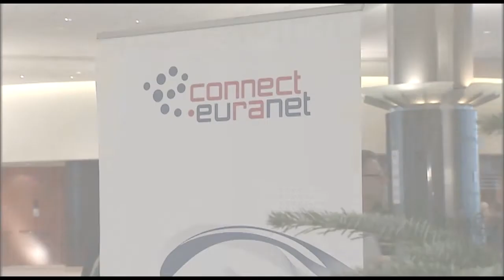15th Connect.Euranet debate on the 2012 Nobel Peace Prize: Does the EU deserve it?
On the eve of the Nobel Peace Prize ceremony on December 10th in Oslo, Euranet staged a live debate at the European Parliament exploring the concerns felt by many young Europeans about the awarding of the Peace Prize to the EU.

The 15th Connect.Euranet debate live in Brussels featured Rainer Wieland, vice-president of the European Parliament, along with MEPs Hannes Swoboda, head of the S&D group, and Richard Ashworth. They discussed the legacy of peace in Europe, and answered questions from a panel of students from the Euranet campus radio network. During the debate the students will seeked answers from the MEPs on how the Nobel Peace Prize could help shape a better future for all generations. The student panel included Matthew Taylor, Station Manager, Trinity FM (Ireland), Magdalena Zachewicz, the University of Warsaw (Poland) and Oana Alexa, student and reporter, UBB Radio (Romania)

The debate took place at the European Parliament in Brussels on Wednesday November 28th, 2012, at 12h00 CEST.